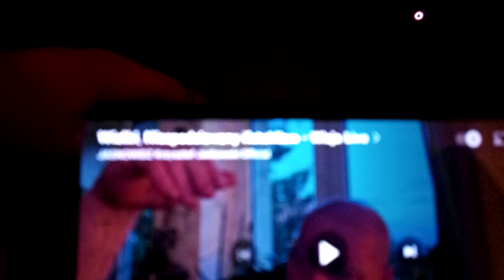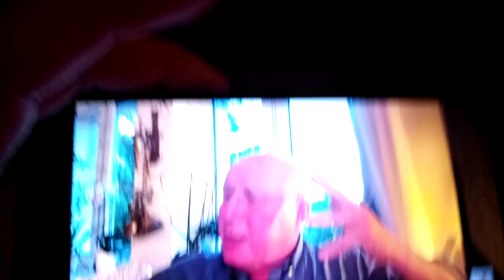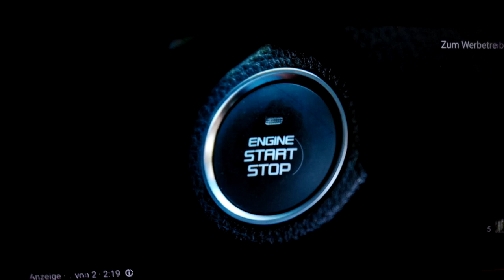Trzęsienie ziemii w Rzeszy - jasnowidz ze Szwajcarii